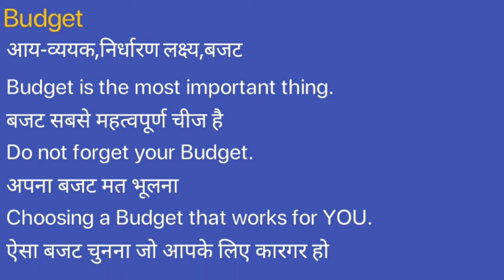Budget Meaning in Hindi/Budget ka Matlab kya Hota hai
Budget meaning in Hindi
Budget ka Matlab kya Hota hai
Budget ka Hindi Meaning
Budget explained in detail.

इस विडियो में मैं  ,Budget शब्द का इंग्लिश में अर्थ या मतलब क्या होता है इसके के बारे पूरी विस्तृत रूप से बताया .